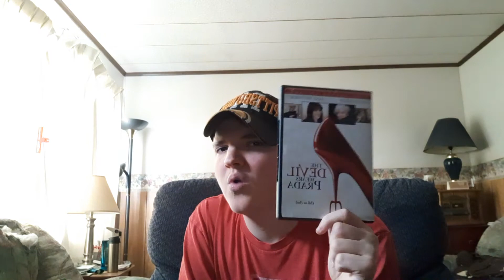The Devil Wears Prada - Movie Review